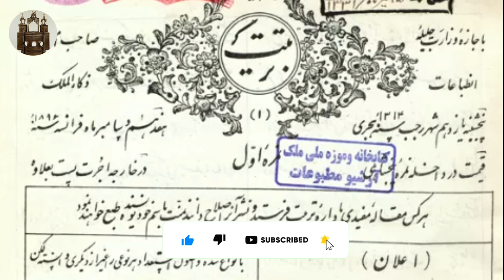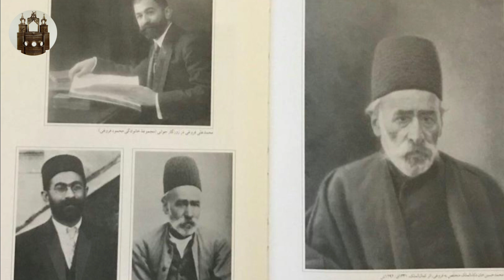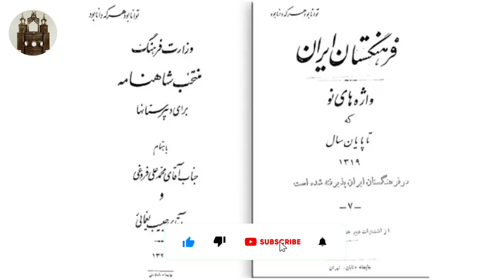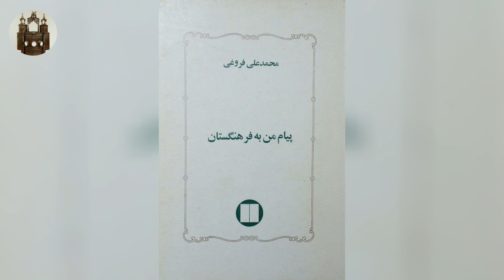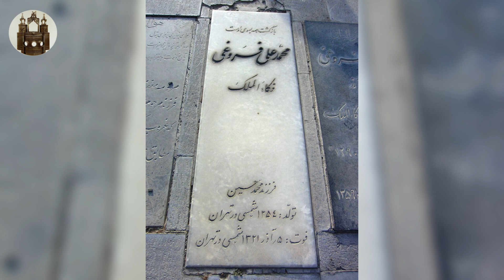محمدعلی فروغی که بود و سرنوشتش چه شد؟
محمدعلی فروغی اولین و آخرین نخست وزیر رضاشاه

به کانال شهر فرنگ خوش اومدید
 ما اینجا سعی داریم بدون هیچ جانبداری و کاملا بیطرفانه رویدادهای تاریخی رو  در قالب فیلم و داستان براتون روایت کنیم ممنون که با لایک و نوشتن نظرتون منو حمایت می کنید و باعث پیشرفت بیشتر من و کانال شهر فرنگ  میشین 🙏